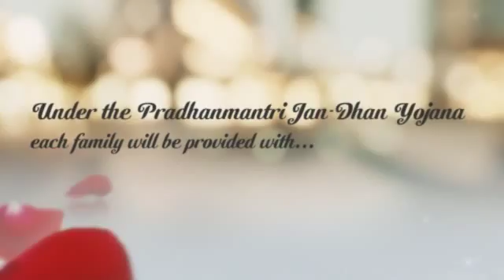Chhattisgarh Jan DhanYojana | Apna Chhattisgarh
Under Chhattisgarh Jan dhan Yojana, each person will be benefitted with loan, savings and can easily get access to all the bank facilities with the opening of bank account of each family. It will be a beneficial scheme for crores of poor people in the country. This scheme has been beneficial to the people who are residing in the rural areas. People staying in rural areas can easily gain a lot of benefits with this scheme. This scheme has proved to be a milestone of socio-economic development for poor families of the cities and villages in the places which lack proper banking facilities. It aims at providing banking facility to each and every family of the country.

BrijmohanAgrawal
Chhattisgarh Jan DhanYojana,
Chhattisgarh VidhanSabha,